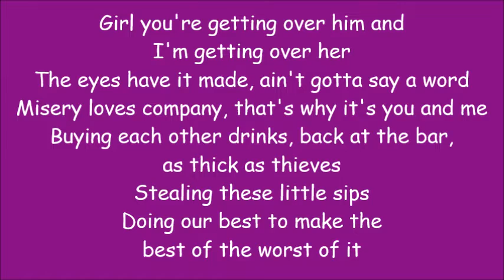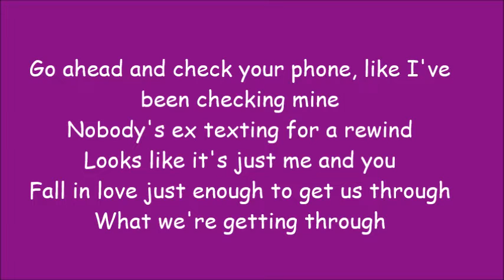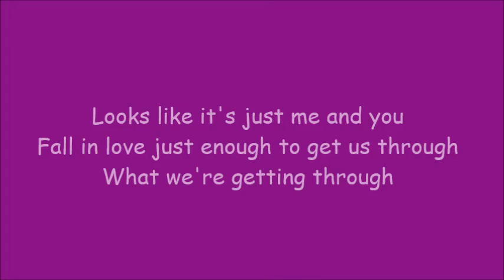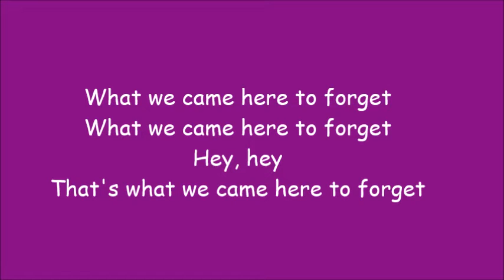Blake Shelton ~ Came Here To Forget (Lyrics)